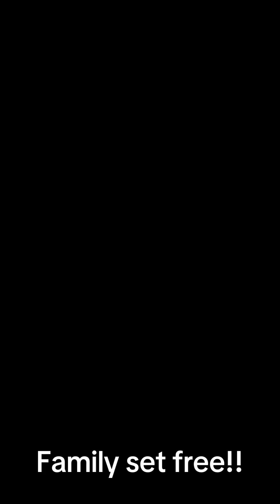VLI greeting video for June